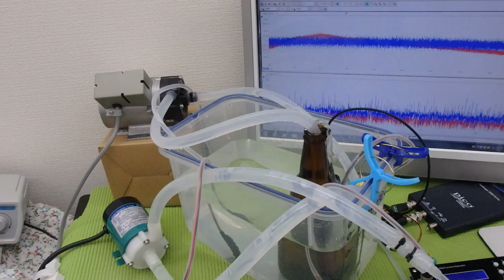小型ポンプを利用した「流水式超音波制御技術」 ultrasonic-labo